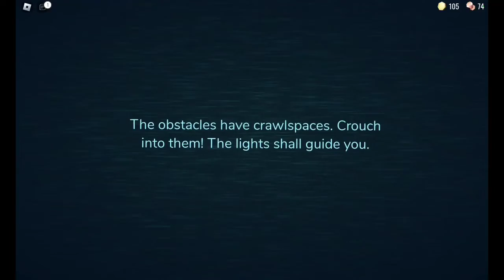PIGGY PRO PLAYS ROBLOX DOORS FOR THE FIRST TIME....